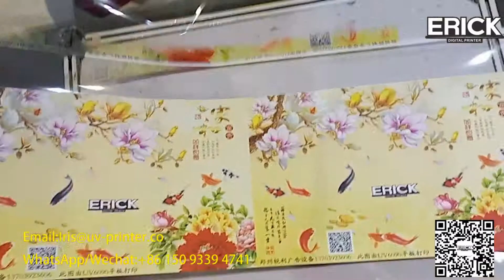Erick UV flatbed printer with high resolution and high quality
Erick is the professional UV flatbed printer/DTG printer manufacturer in China, we provide high quality and stable products to our customers all over the world.